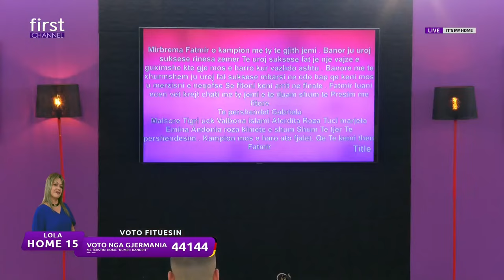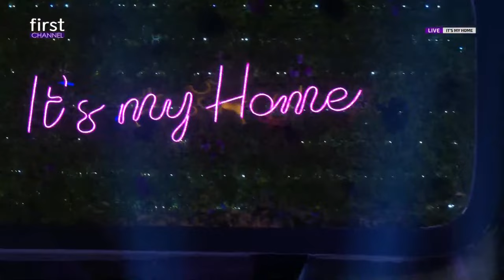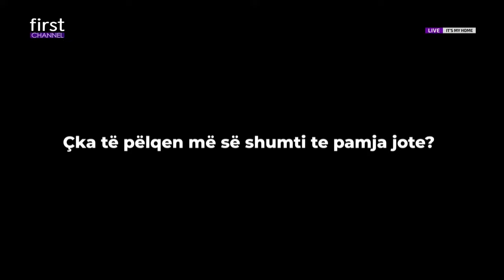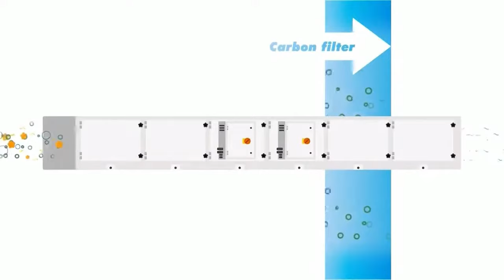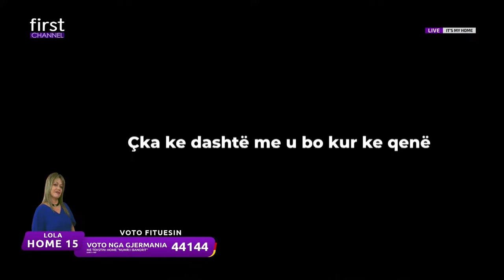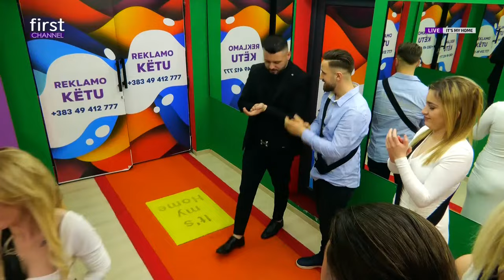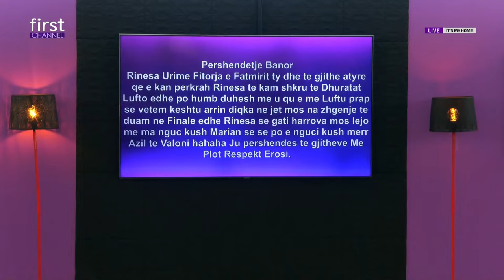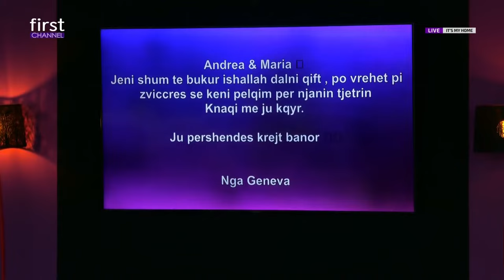FINALJA E MADHE - IT'S MY HOME SEZONI 3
Live me banoret e It's My Home 3